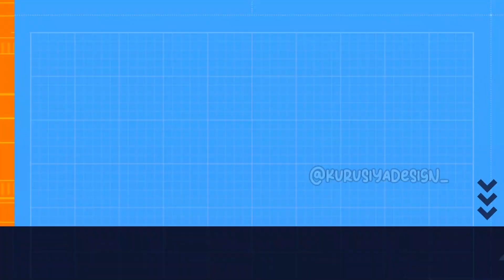New PaairDan 2023 | Kurusiya Se bana paairdaan | In hindi